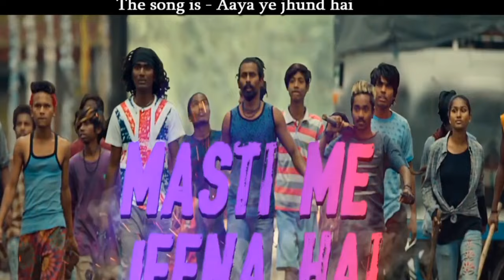CHALLENGE!!! | Guess the 2022 Songs By Tune - Bollywood Songs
CHALLENGE !
Guess the 2022 Songs of 2021 By its Tune !

SHOW YOUR LOVE AND DO COMMENT YOUR REVIEWS & SCORES IN THE COMMENT SECTION !!